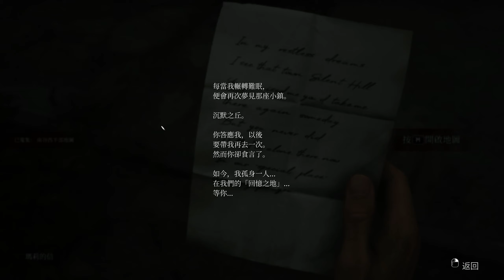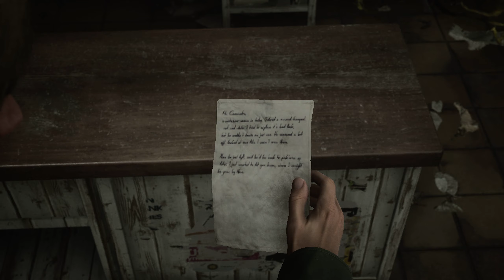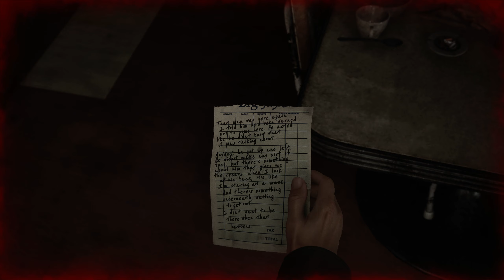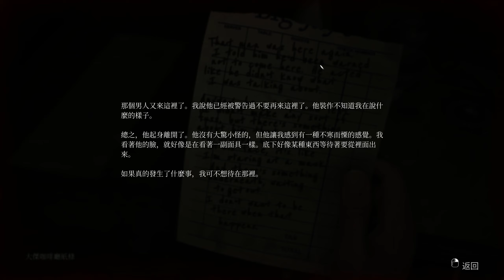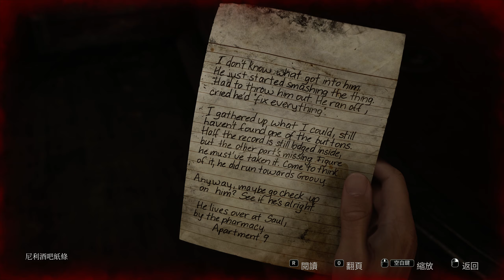SILENT HILL 2 (1)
[DLSS Preset E]
NVIDIA Profile Inspector